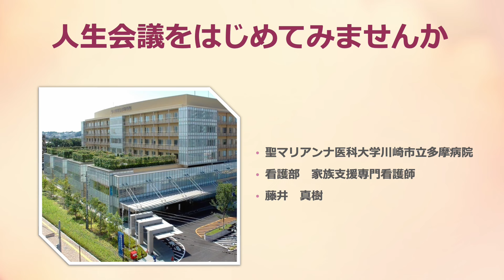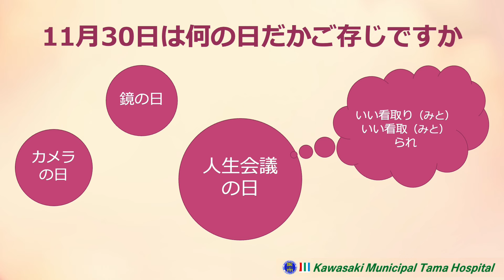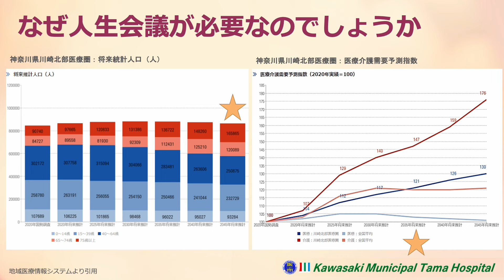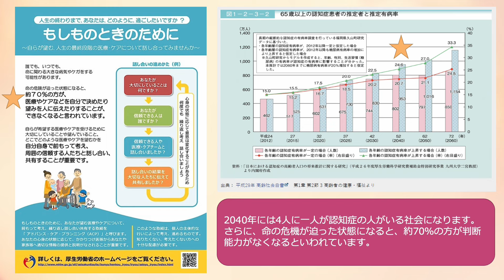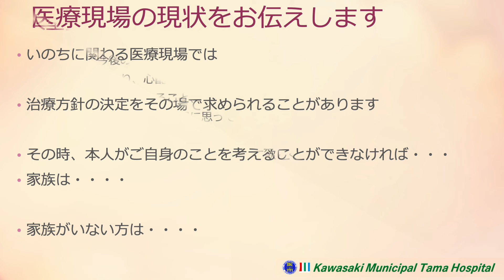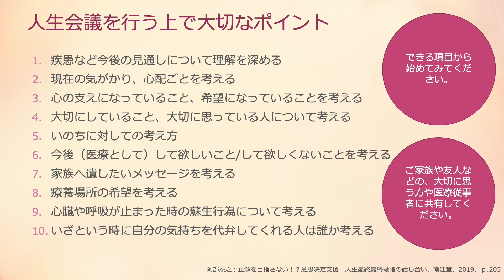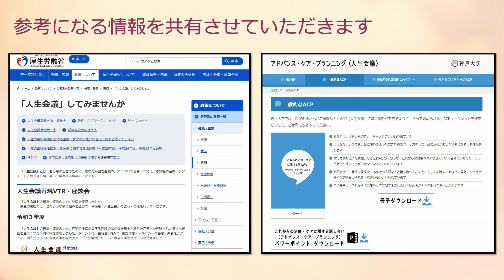川崎市立多摩病院・市民公開講座 『人生会議をはじめてみませんか』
川崎市立多摩病院看護部の家族支援看護師が、
ご自身や家族の ”もしものとき” のための『人生会議』について、お話します。

川崎市立多摩病院　医療相談センター